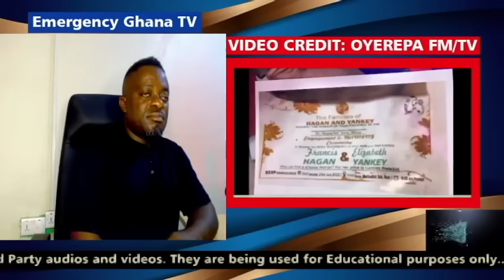OYEREPA AFUTUO AUNTIE NAA: pastor caught for using his biological brother for money rituals